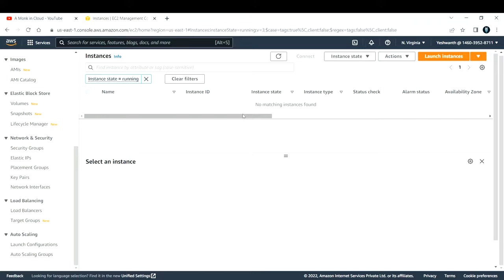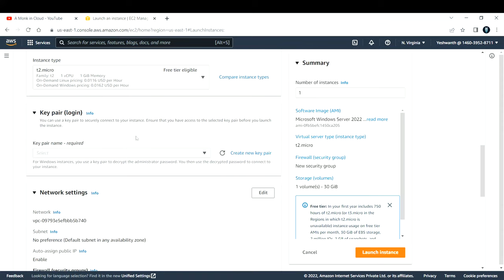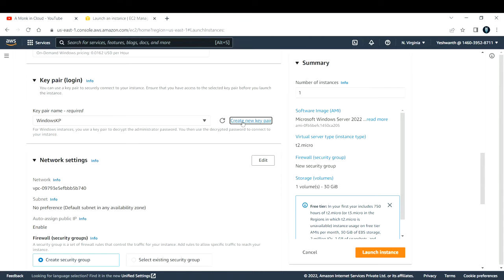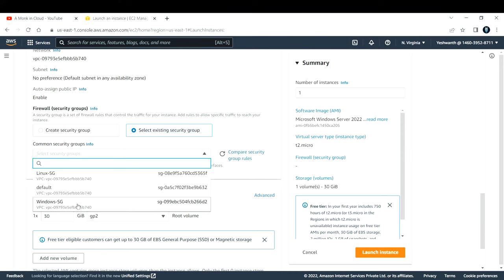How to Create Windows AWS EC2 Instance? | Live Demo in 5 Minutes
Hi Learner,
In this video I have explained on How to Create Windows AWS EC2 Instance?

Regards,
A Monk in Cloud